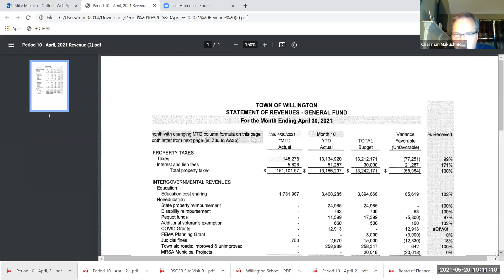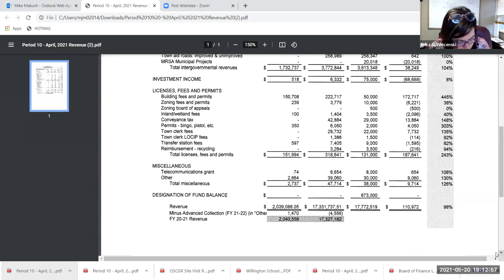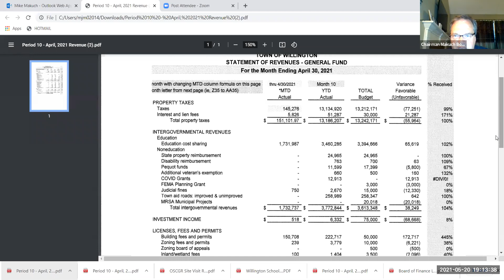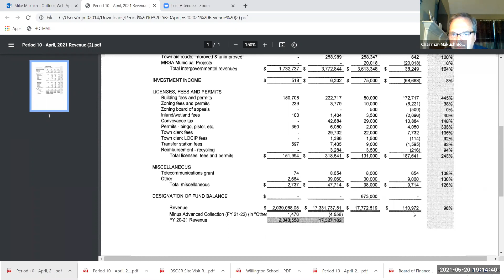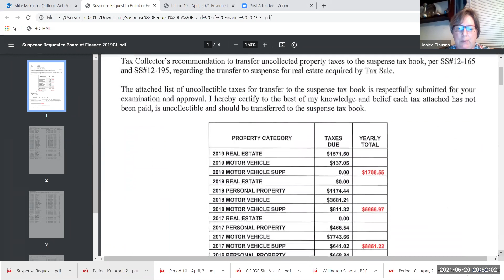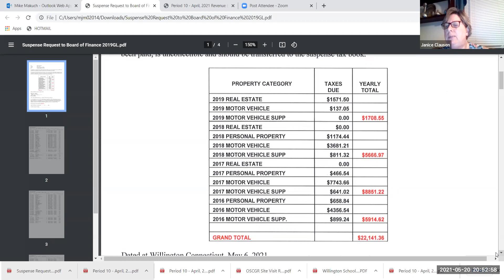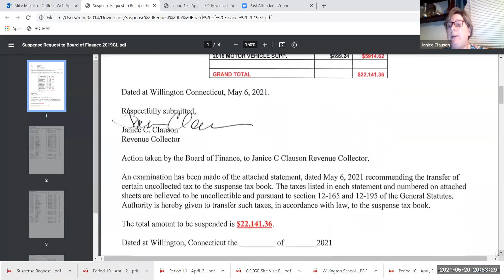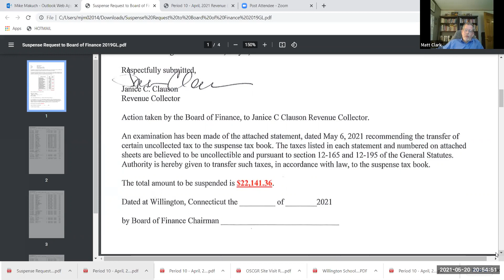Board of Finance Regular Meeting May 20, 2021